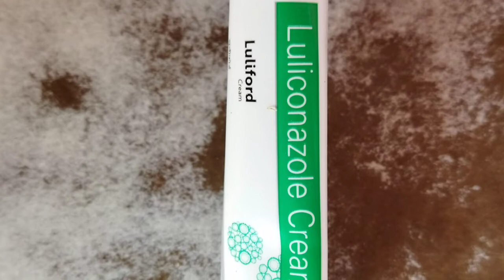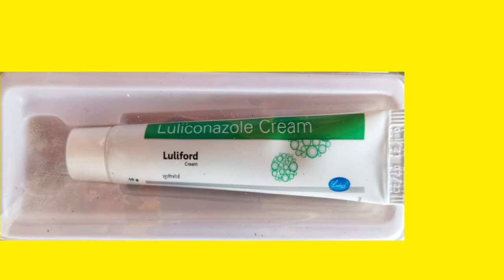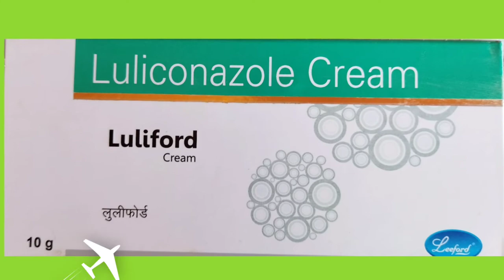Luliford Cream Uses in Hindi || लुलीफोर्ड क्रीम के उपयोग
नमस्कार दोस्तों आज के इस वीडियो में बात करने वाला हूं लुलीफोर्ड क्रीम के बारे में इसमें सामग्री है Luliconazole दोस्तों यह एक एंटीफंगल दवा है जिसका उपयोग फंगल इन्फेक्शन को दूर करने के लिए किया जाता है यह क्रीम स्किन संबंधी समस्याओं में बहुत ही इफेक्टिव है तो दोस्तों पूरी जानकारी के लिए आप हमारा ये विडियो जरूर देखें और हमारे चैनल को सबस्क्राइब करे ताकी स्वास्थ्य संबंधी और मेडिसिन संबंधी जानकारी हम आप तक पहुंचा सकें।